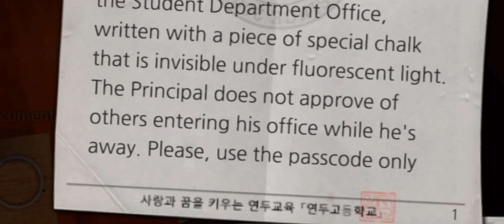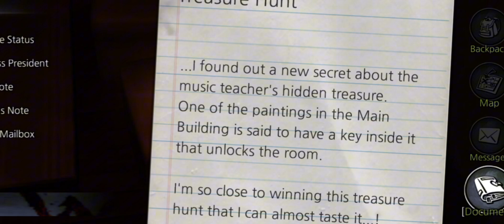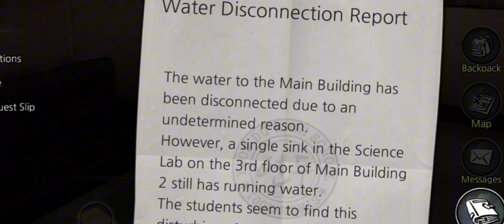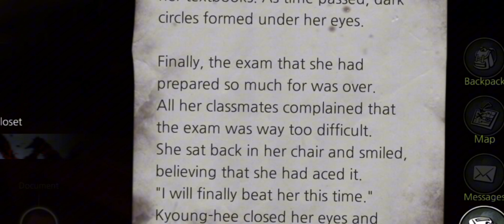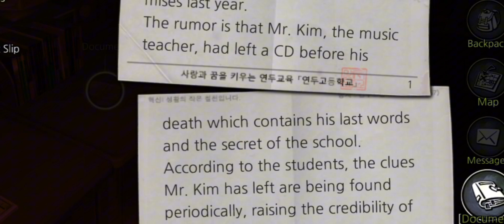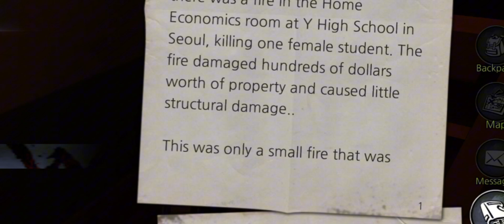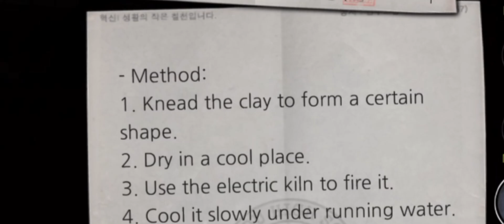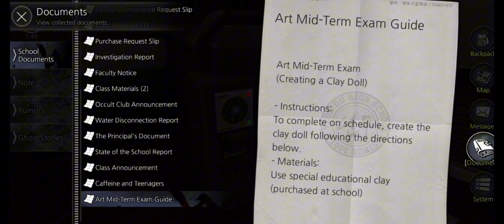These Puzzles Are Tough Then I Think | White days - Part 4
Is episode me maine main building 2 me jo bhe kuch tha sab finish kar diya hai and story kaafi aachi hai and mujhe samaj me bhe aayi kyuki Maine story theek se padhi is baar nahi to iss se pehle mai story pe utna dhyan nahi de raha tha so it's good for me and han jo kuch puzzles me mai atka hu unme maine kaffi time lgaya tha solve karne me. So ye mat sochna ki ek ya do baar me he ho gya.
Buddies can you guess how many attempts I take to complete to solve that piano puzzle 🧩

Thanks 👍